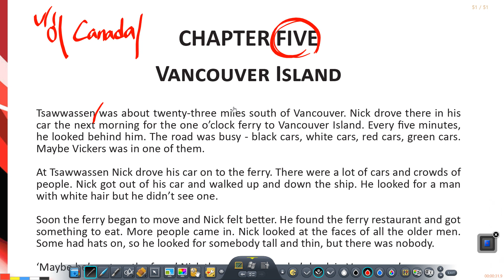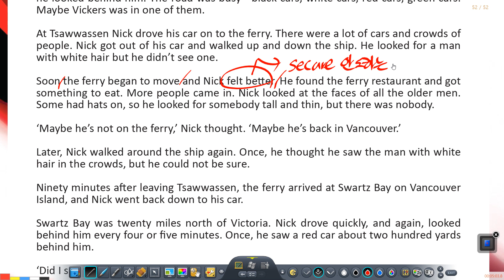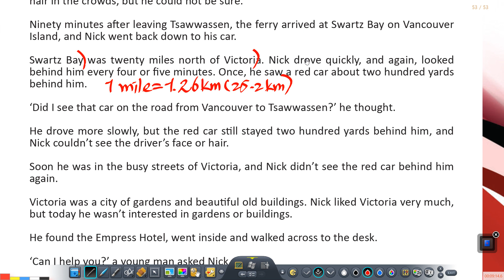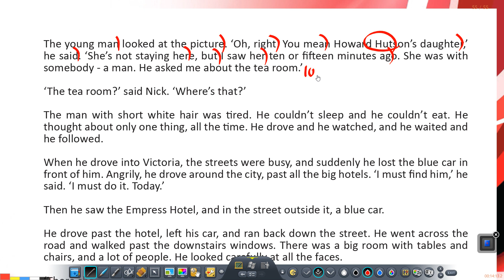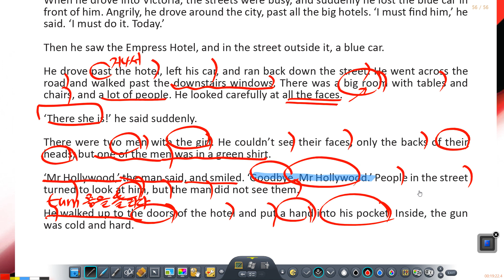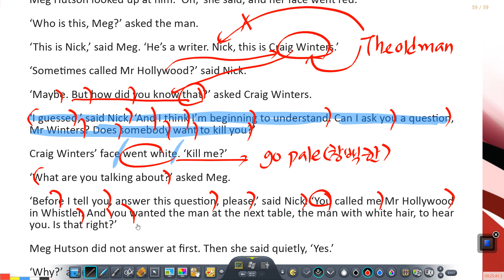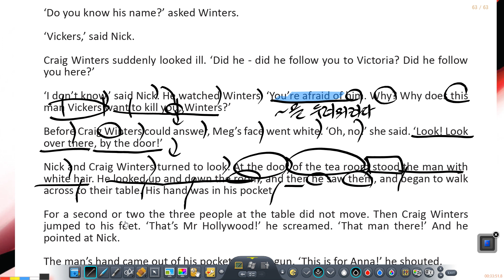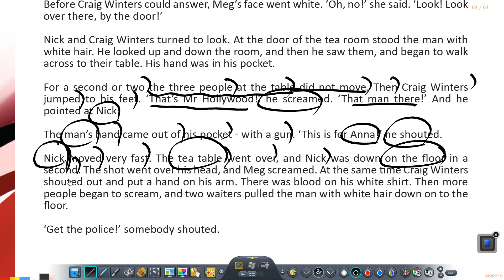Mr Hollywood Chapter 5, 6 읽어 주기